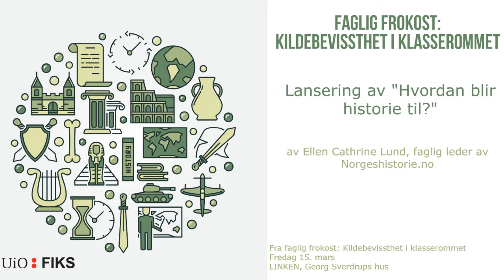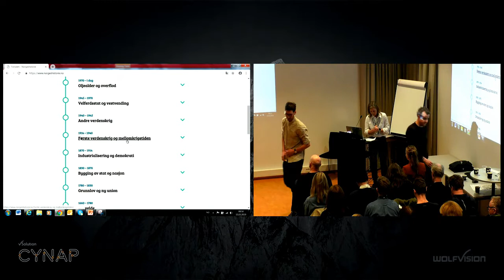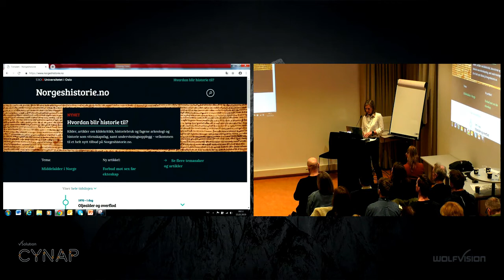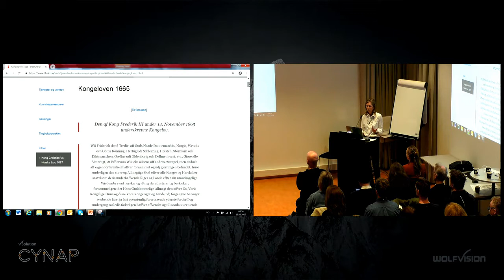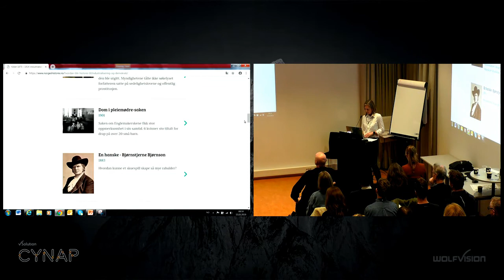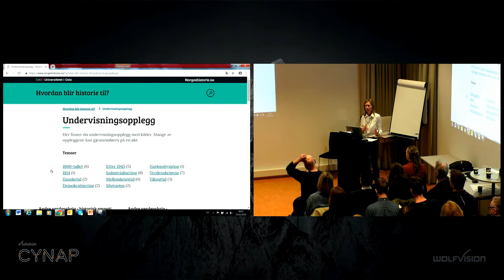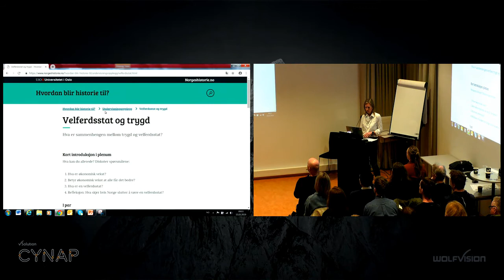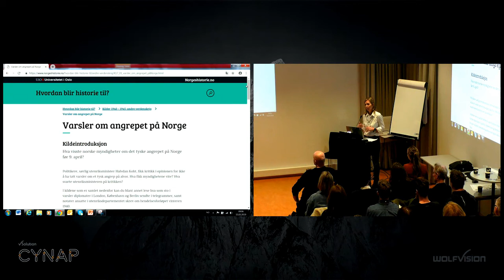Del 2 av 3: Lansering av "Hvordan blir historie til?"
Opptak fra Faglig frokost: Kildebevissthet i klasserommet 15. mars 2019 i LINKEN, Georg Sverdrups hus på Universitetet i Oslo (UiO). Arrangementet er i regi av Det humanistiske fakultet, FIKS og Norgeshistorie.no ved UiO.

I denne videoen foreleser Aasta Marie Bjorvand Bjørkøy, førsteamanuensis ved Institutt for lingvistiske og nordiske studier (ILN) ved Det humanistiske fakultet ved UiO, og Ellen Cathrine Lund, faglig ansvarlig for Norgeshistorie.no, om "Lansering av 'Hvordan blir historie til?'".

Les mer om arrangementet og våre bidragsytere på FIKS sine nettsider